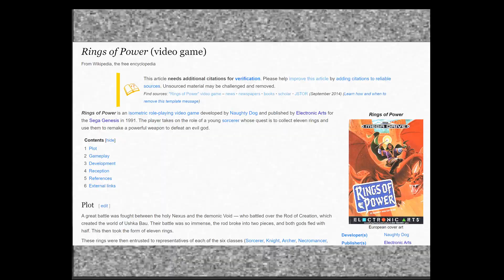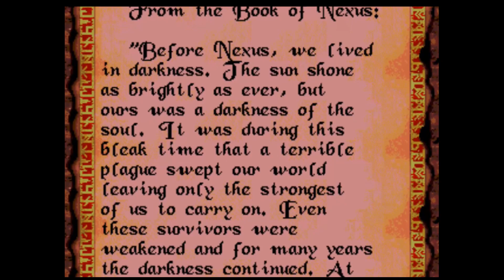"I Was Promised POWER!" - Rings of Power/Retro Roulette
On this episode of Retro Roulette we're going to be checking out a game I've never heard of called "Rings of Power" for the Sega Genesis.
Let's see if it's worth our time, or belongs in the toilet!